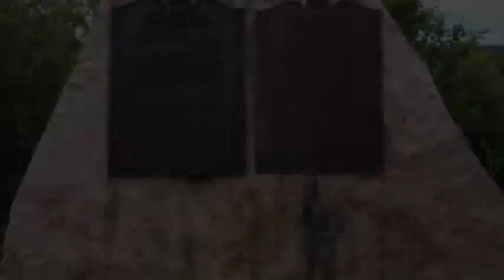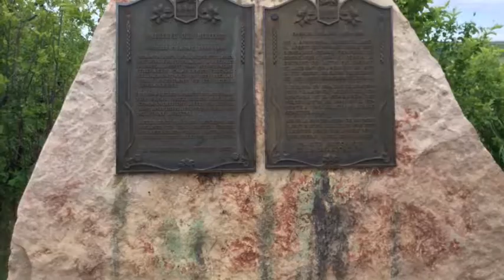(Wst) the fealdtrip to batoche